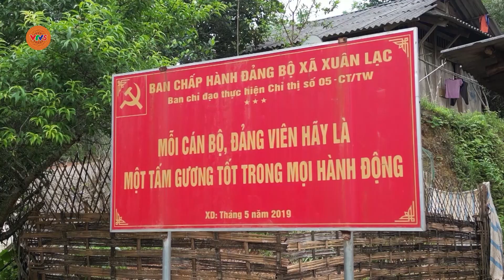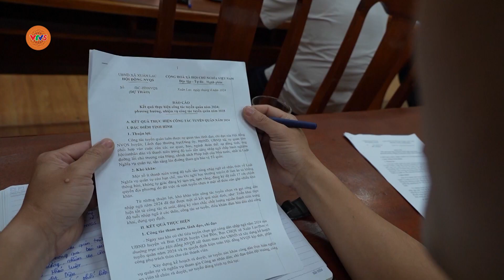Hạt giống đỏ nảy mầm nơi gian khó | CHUYỆN LÀNG CHUYỆN BẢN | VTV5